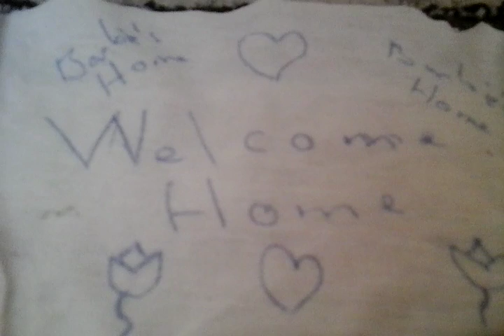sindy 'nin el yapımı evi (konuşmalı çekim)...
konuşmalı çekim olduğu için çok güzel lütfen izleyin izlerseniz izleyenlere ise teşekkürlerimi iletiyorum. 😉